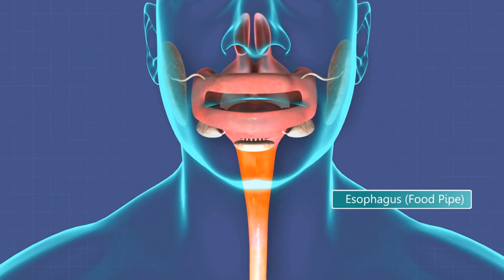Daily Skincare With Aloe Vera - Achieve Glowing Skin Naturally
Daily Skincare With Aloe Vera Pick up your FREE A to Z Guide Full of over 200+ Home Remedies.

Welcome to our video about daily skincare with Aloe Vera. In this video, we will show you how to achieve glowing skin naturally with the help of Aloe Vera. Aloe Vera has been used for centuries for its healing properties, and we will show you how to incorporate it into your daily skincare routine.

We will start by discussing the benefits of Aloe Vera for your skin, including its hydrating and anti-inflammatory properties.

Then, we will show you how to prepare an Aloe Vera face mask that can be used daily to improve your skin's texture and appearance.

We will also share some tips on properly cleaning and moisturizing your skin using Aloe Vera-based products.

By the end of this video, you will have all the information you need to achieve healthy and glowing skin naturally.